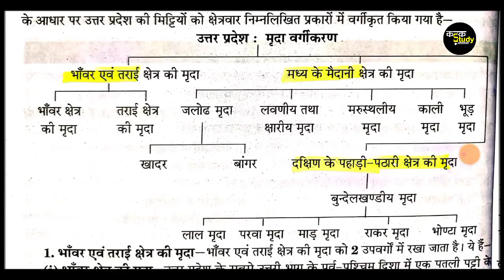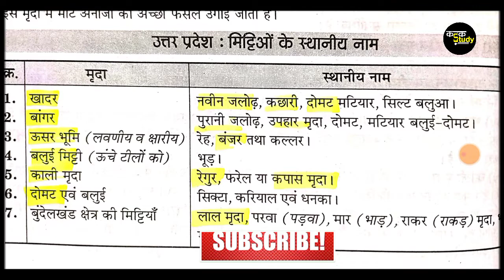up ki mrada ke sthaniy name | up gk | types of up soil | upsssc | up lekhpal | up police#upgkspecial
up ki mitti
up soil
up lekhpal gk
type of soil
uttar pradesh ki mitti ke prakar
up ki mrada ke sthaniy naam
most important up gk
upe mrada ka vargikaran
Mitty ke prakar
upgktick
kadakstudygktrick
up lekhpal bharti
upsssc
soil trick
soil top questions
mrada ke prakar